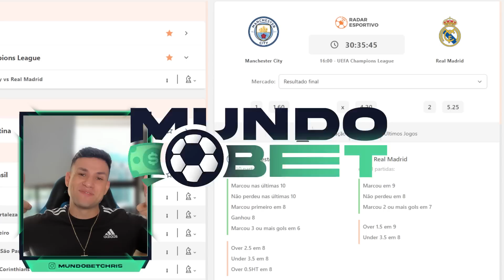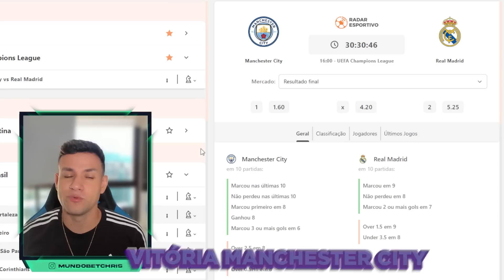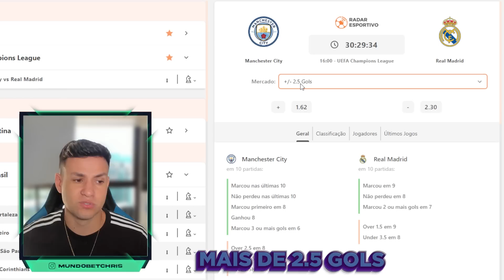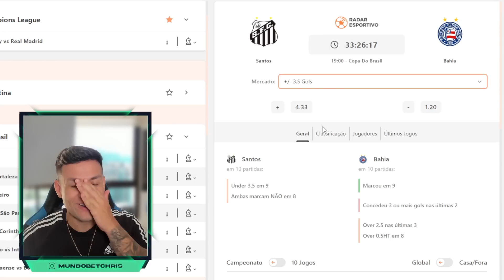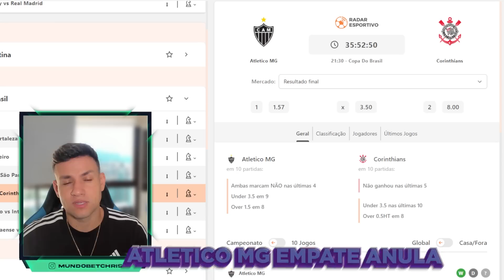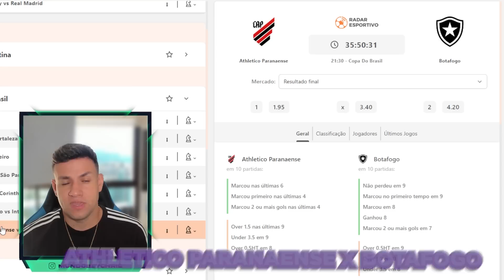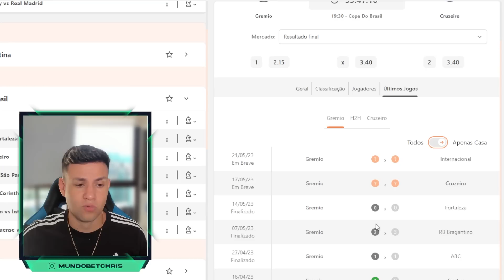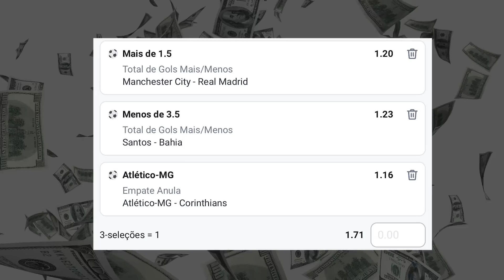PALPITES DE FUTEBOL PARA O DIA 17 05 2023 + BILHETE PRONTO (QUARTOU NO MUNDO BET)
tips
QUARTA 17/05/2023